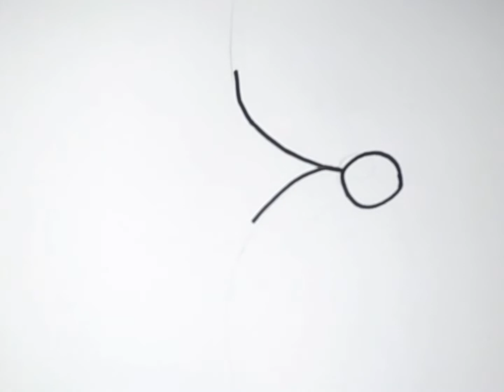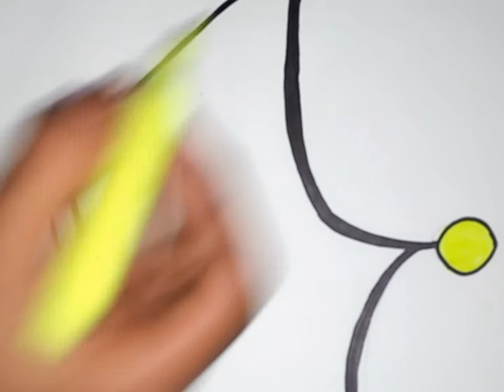How to draw a crown